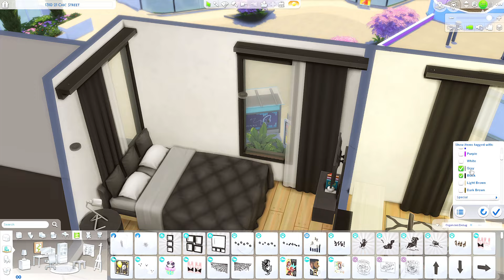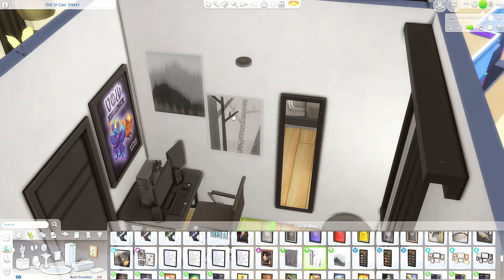Small Two Bedroom Apartment 🖤 || The Sims 4: Apartment Renovation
Hey loves! Its been awhile since I've shared an apartment - or any speed builds! I've been moving into a new home! I hope to get back to building more consistently soon... I wanted to share a small but simple apartment and I was inspired to use these colors based upon my own home!

♥ Gallery ID: MaeSeaSims

♥ Built in San Myshuno [1610 21 Chic Street]